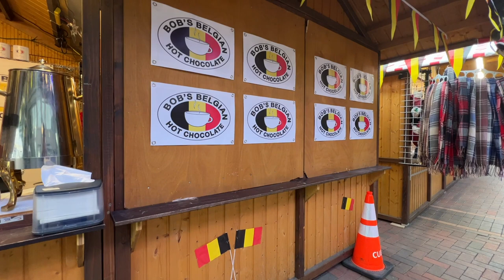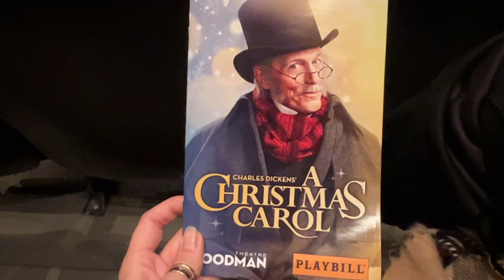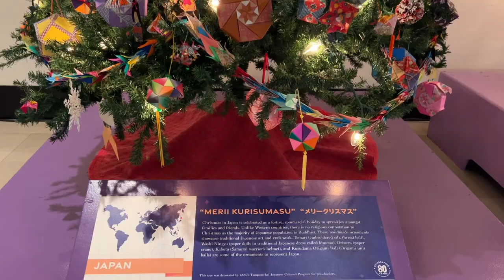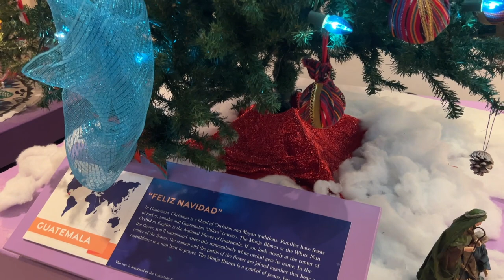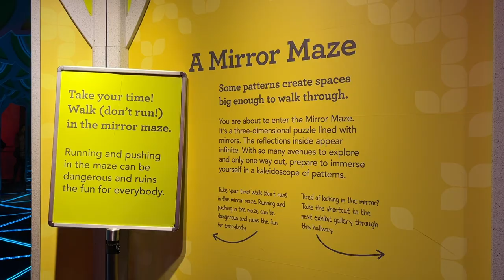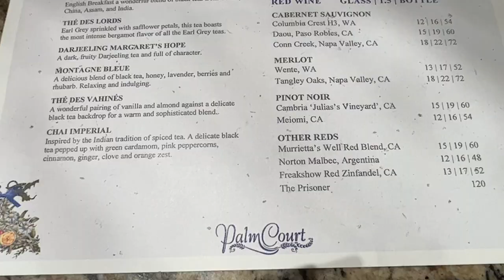Christmas in Chicago Vlog | Botanic Garden, Afternoon Tea, Home Alone House & More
Hello! My name is Bethany and I grow things insides and outside of my home in Chicago.

In today's video, I wanted to share some of our favorite Christmas activities to do in Chicago.